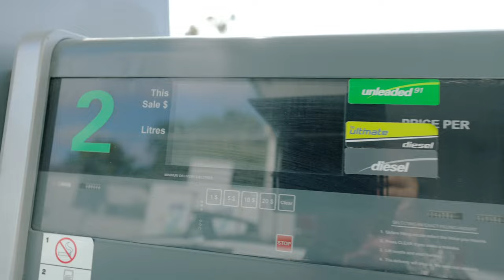EPS 39 | PHẦN 3 CHẠY XE HƠN 10 TIẾNG ĐI NAM ÚC BẮT GHẸ BẰNG TAY KHÔNG VÀ CÁI KẾT ĐẦY BẤT NGỜ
🇦🇺 𝗠𝗲𝗹𝗯𝗼𝘂𝗿𝗻𝗲 | 𝗔𝘂𝘀𝘁𝗿𝗮𝗹𝗶𝗮 🇦🇺

Hành trình đi Nam Úc của nhóm tụi mình năm nay bao gồm rất nhiều hoạt động vui chơi giải trí
- Bắt Ghẹ Trên Pier
- Đi Cào Ghẹ, Bắt Ghẹ Bằng Tay Không
- Đi Mò Bắt Sò Mai Nấu Cháo
- Câu Mực Tại Pier
- Đi Mua 165 Con Hàu Tươi Ngay Farm Hàu

Có quá nhiều thứ, quá nhiều kỷ niệm trong chuyến đi này của tụi mình. Xin mời mọi người cùng đón xem.

P/s: thông tin và địa điểm mua hàu tại farm mình có nói ở trong video. Nếu mọi người quan tâm thì cứ xem để biết thêm thông tin lưu lại lúc cần thiết mọi người nhé.

Tổng hợp chuyến đi Nam Úc vừa qua:

EPS 37 | PHẦN 1 CHẠY XE HƠN 10 TIẾNG ĐI NAM ÚC BẮT GHẸ XANH VÀ CÂU  MỰC CÓ GÌ VUI

EPS 38 | PHẦN 2 CHẠY XE HƠN 10 TIẾNG ĐI NAM ÚC MUA HÀU TƯƠI TỪ FARM HÀU VÀ CÁI KẾT

Thân
⛺️ YnK ADVENTURE 🏕

𝟭. 𝗕𝗲̂́𝗽 𝗖𝗮𝗺𝗽𝗶𝗻𝗴 / 𝗛𝗶𝗸𝗶𝗻𝗴 𝗦𝗶𝗲̂𝘂 𝗧𝗼̂́𝗰 𝗝𝗲𝘁𝗯𝗼𝗶𝗹 𝗠𝗶𝗻𝗶𝗺𝗼 𝗖𝗮𝗿𝗯𝗼𝗻

𝟮. 𝗕𝗶̀𝗻𝗵 𝗚𝗮𝘀 𝗖𝗵𝗼 𝗕𝗲̂́𝗽 𝗦𝗶𝗲̂𝘂 𝗧𝗼̂́𝗰 𝗹𝗼𝗮̣𝗶 𝗝𝗲𝘁𝗯𝗼𝗶𝗹 𝗙𝘂𝗲𝗹 𝟮𝟯𝟬𝗚

𝟯. 𝗚𝗶𝘂̛𝗼̛̀𝗻𝗴 𝗰𝗵𝗼 𝗰𝗵𝗼́ 𝗴𝗮̣̂𝗽 𝗹𝗮̣𝗶 đ𝘂̛𝗼̛̣𝗰 𝗙𝗼𝗹𝗱𝗮𝗯𝗹𝗲 𝗣𝗼𝗿𝘁𝗮𝗯𝗹𝗲 𝗗𝗼𝗴 𝗧𝗿𝗮𝗺𝗽𝗼𝗹𝗶𝗻𝗲 𝗛𝗮𝗺𝗺𝗼𝗰𝗸 𝗦𝗹𝗲𝗲𝗽𝗶𝗻𝗴 𝗖𝗮𝗺𝗽𝗶𝗻𝗴 𝘄𝗶𝘁𝗵 𝗖𝗮𝗿𝗿𝘆 𝗕𝗮𝗴

𝟰. 𝗞𝗲𝗺 𝗯𝗼̂𝗶 𝗰𝗵𝗼̂́𝗻𝗴 𝗻𝘂̛́𝘁 𝗯𝗮̀𝗻 𝗰𝗵𝐚̂𝗻 𝗰𝗵𝗼 𝗰𝗵𝗼́ 𝗹𝘂́𝗰 𝗰𝗮𝗺𝗽𝗶𝗻𝗴 𝗣𝗮𝘄 𝗠𝗼𝗶𝘀𝘁𝘂𝗿𝗶𝘀𝗲𝗿 𝗳𝗼𝗿 𝗗𝗼𝗴𝘀

𝟱. 𝟭𝟮𝗩 + 𝗨𝗦𝗕 𝗔 + 𝗨𝗦𝗕 𝗖 𝗖𝗛𝗔𝗥𝗚𝗘𝗥 𝗕𝗮𝘁𝘁𝗲𝗿𝘆 𝗔𝗱𝗮𝗽𝘁𝗲𝗿 𝗙𝗼𝗿 𝗗𝗲𝘄𝗮𝗹𝘁

𝟲. 𝗕𝗮̣𝘁 𝗖𝗵𝗲 𝗠𝘂̛𝗮 𝗖𝗵𝗲 𝗡𝗮̆́𝗻𝗴 𝗦𝗶𝗲̂𝘂 𝗧𝗼̂́𝘁 𝗔𝗾𝘂𝗮 𝗤𝘂𝗲𝘀𝘁 𝗦𝗮𝗳𝗮𝗿𝗶 𝗧𝗮𝗿𝗽

𝟳. Đ𝗲̀𝗻 𝗰𝗮̆́𝗺 𝘁𝗿𝗮̣𝗶 𝗟𝗘𝗗 𝗖𝗮𝗺𝗽𝗶𝗻𝗴 𝗟𝗮𝗻𝘁𝗲𝗿𝗻 𝟲 𝗟𝗶𝗴𝗵𝘁 𝗠𝗼𝗱𝗲

𝟴. Đ𝗲̀𝗻 𝗰𝗮̆́𝗺 𝘁𝗿𝗮̣𝗶 𝗹𝗼𝗮̣𝗶 𝗻𝗵𝗼̉ đ𝗲̂̉ 𝘁𝗿𝗼𝗻𝗴 𝗹𝗲̂̉𝘂 𝗻𝗴𝘂̉ 𝘃𝗮̀ 𝘁𝗼𝗶𝗹𝗲𝘁 𝗭𝗰𝗼𝗶𝗻𝘀 𝟮 𝗣𝗮𝗰𝗸 𝗟𝗘𝗗 𝗖𝗮𝗺𝗽𝗶𝗻𝗴 𝗟𝗶𝗴𝗵𝘁

𝟵. Đ𝗲̀𝗻 𝗰𝗮̆́𝗺 𝘁𝗿𝗮̣𝗶 𝘀𝗶𝗲̂𝘂 𝘀𝗮́𝗻𝗴 𝟯𝟬𝟬𝟬𝗟𝗠

𝟭𝟬. 𝗠𝗮́𝘆 𝗯𝗼̛𝗺 𝗼𝘅𝘆 𝗰𝗵𝗼 𝘁𝗼̂𝗺 𝗰𝗮́ 𝗹𝗼𝗮̣𝗶 𝗽𝗶𝗻 𝘀𝗶𝗲̂𝘂 𝘅𝗶̣𝗻 𝗔𝗶𝗿 𝗣𝘂𝗺𝗽

𝟭𝟭. 𝗕𝗶̀𝗻𝗵 Đ𝗲̂̀ 𝗡𝗼̂̉ 𝗫𝗲 𝗗𝘂̛̣ 𝗣𝗵𝗼̀𝗻𝗴 𝗡𝗢𝗖𝗢 𝗕𝗼𝗼𝘀𝘁 𝗣𝗿𝗼 𝗚𝗕𝟭𝟱𝟬 𝟯𝟬𝟬𝟬𝗔 𝟭𝟮𝗩 𝗨𝗹𝘁𝗿𝗮𝗦𝗮𝗳𝗲

𝟭𝟮. 𝗛𝗼̣̂𝗽 𝗯𝗮̉𝗼 𝘃𝗲̣̂ 𝘀𝗮̣𝗰 𝗱𝘂̛̣ 𝗽𝗵𝗼̀𝗻𝗴 𝗡𝗢𝗖𝗢 𝗚𝗕𝗖𝟬𝟭𝟰 𝗕𝗼𝗼𝘀𝘁 𝗛𝗗 𝗘𝗩𝗔 𝗣𝗿𝗼𝘁𝗲𝗰𝘁𝗶𝗼𝗻 𝗖𝗮𝘀𝗲

𝟭𝟯. 𝗖𝘂̣𝗰 𝗦𝗮̣𝗰 𝗡𝗢𝗖𝗢 𝗫𝗚𝗖𝟰 𝟱𝟲-𝗪𝗮𝘁𝘁 𝗫𝗚𝗖 𝗣𝗼𝘄𝗲𝗿 𝗔𝗱𝗮𝗽𝘁𝗲𝗿

𝟭𝟰. 𝗡𝗢𝗖𝗢 𝗚𝗕𝗖𝟬𝟭𝟬 𝟭𝟮𝗩 𝗕𝗼𝗼𝘀𝘁 𝗫𝗚𝗖 𝗔𝗰𝗰𝗲𝘀𝘀𝗼𝗿𝘆 𝗞𝗶𝘁

15. AU Plug Cable DC 5.5x2.1mm to Car Cigarette Lighter Socket Power Supply(A)